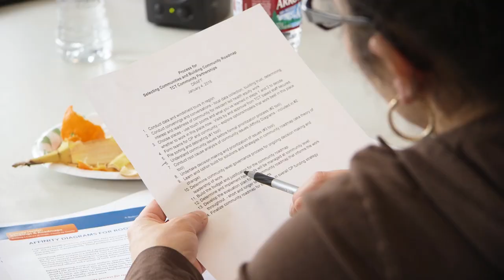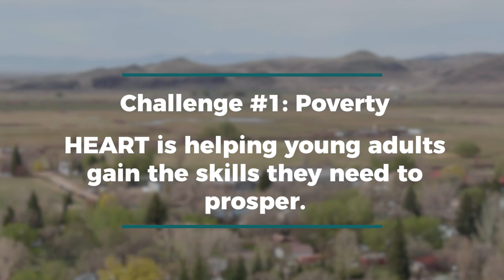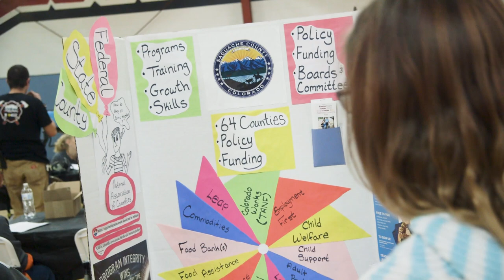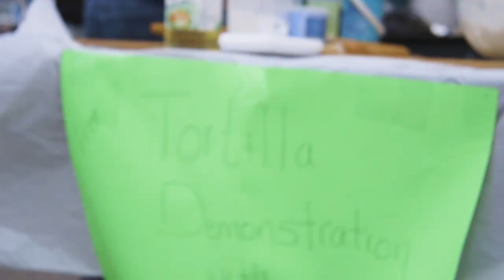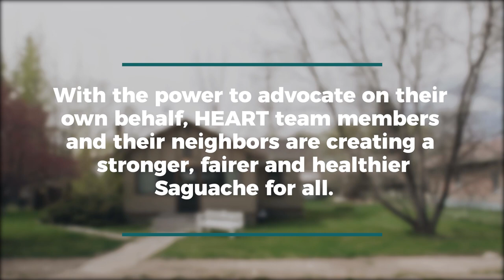Community Partnerships: Saguache, Colorado (2019)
People in the San Luis Valley town of Saguache are working together to improve the health and well-being of the community. Initiatives led by the HEART of Saguache / KV Estates resident team are helping young adults gain the education and job skills they need to prosper; and are increasing community engagement to build a stronger, more inclusive Saguache for everyone.